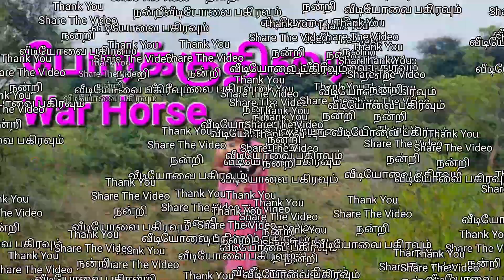போர்க்குதிரை War Horse